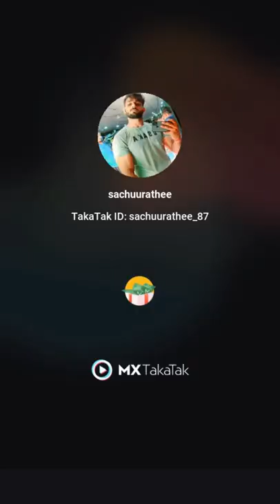sachuu rathee comedy videos